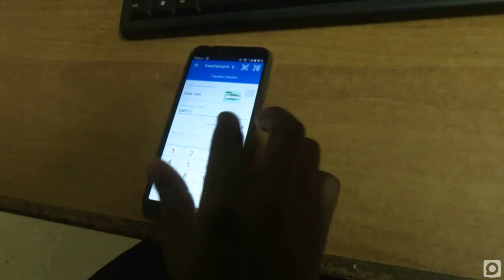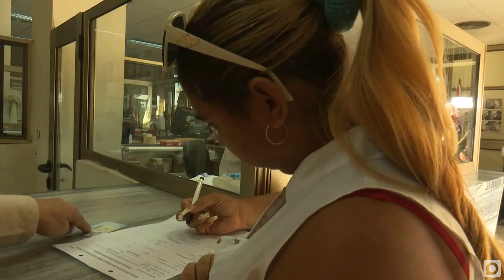Banco central de Cuba establece nuevos límites para las transferencias entre personas naturales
El banco central de Cuba estableció recientemente nuevos límites para las transferencias entre personas naturales a través de los cajeros automáticos y las plataformas transfer móvil y Enzona… la sucursal pinera del banco de credito y comercio, Bandec, implementó esa normativa desde el 12 de enero…